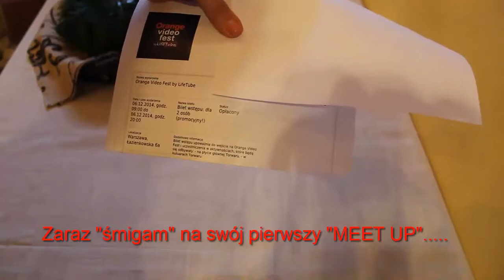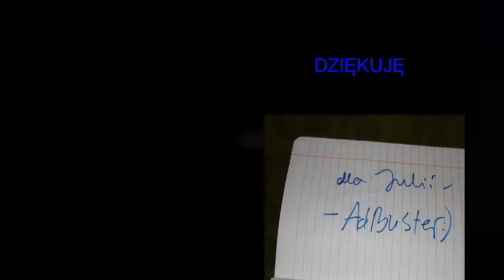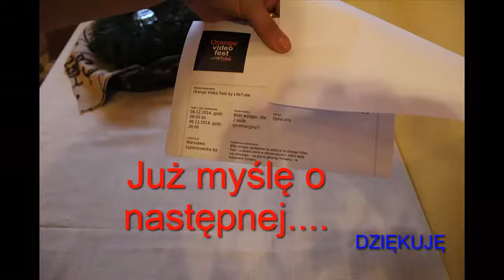89=Orange video fest by life tube 2014=Jak miło jest podać rękę znanemu YOUTUBER-owi:)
Tylu "YouTuberów" w jednym miejscu:) Było mega:) Nie zdołałam wszystkich uścisnąć, ale ci, na których mi zależało, byli spoko:)

Ja zaczęłam swoją przygodę z „YT” tylko z II powodów:
MSK.
UWAGA:
Sprzęt, którym nagrywam, to:
CANON 550D…